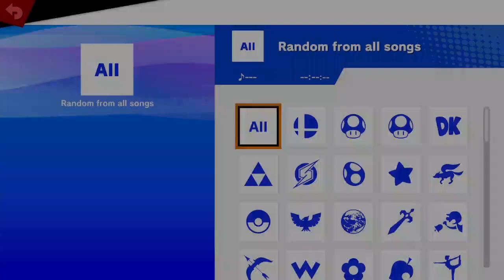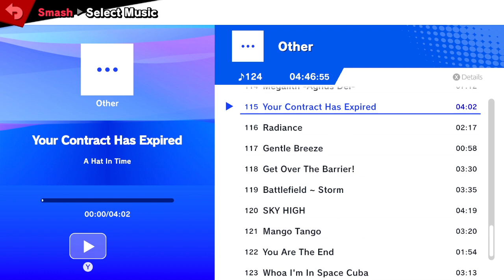The Fools' Guild LXV Losers Round 1 - ZeroSkillNoFun (Ness) vs Bee Doof (Bowser Jr.)